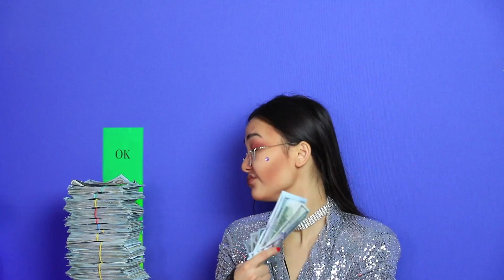Reich Gut vs Reich Schlechtes Mädchen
Gute und böse Mädchen sind so unterschiedlich, dass sie nie Freunde zu werden scheinen. Der Krieg zwischen reichen guten und bösen Mädchen kann zu weit gehen.